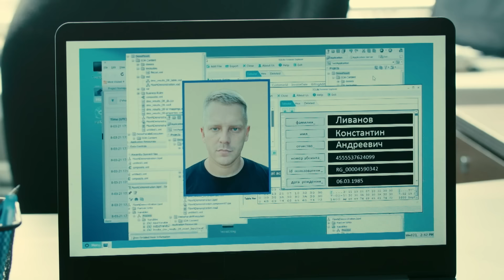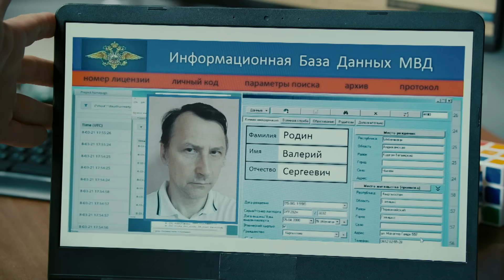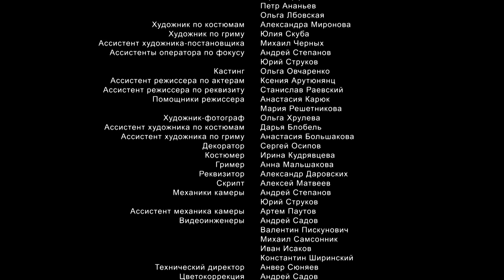Великолепная пятерка | 4 сезон | 53 серия | Попробуй догони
Неординарно убит Алексей Назаров, владелец бара. Проезжающий велосипедист в костюме курьера рассёк ножом Назарову горло, пока тот ждал жену Лиду у магазина. Круг подозреваемых изначально широк — это и курьер Василий, брат Лиды, и приятель убитого Ливанов, и сосед Назаровых Сергей. Но один из подозреваемых называет имя ещё одного вероятного убийцы…